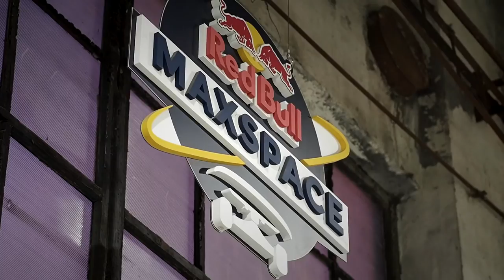Amassadors Day & Night Contest - Jirka Hronek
Production : Petr Humpl, Jakub Šindelář
Camera: Jakub Šindelář

Riders in Contest:

Arnošt Ceral
David Luu
Erik Tacina
Honza Navrátil
Jirka Hronek
Jirka Houka
Martin Pek
Maxim Habanec
Štěpán Bareš
Tomáš Stejskal
Petr Drahokoupil
Kiko Nguyen
Dominika Králíková